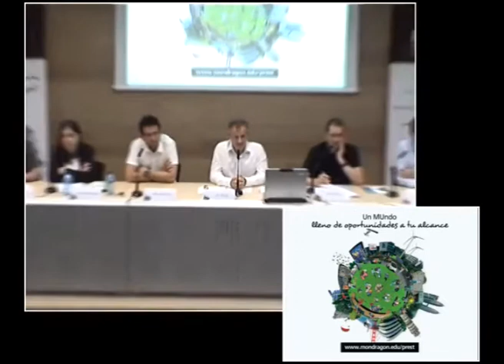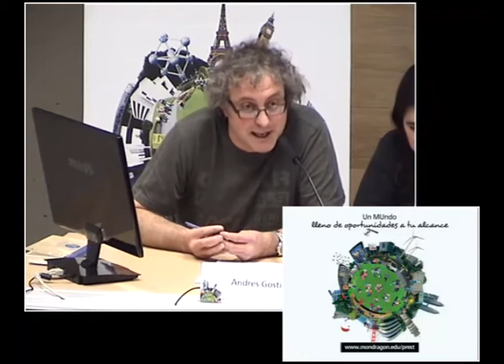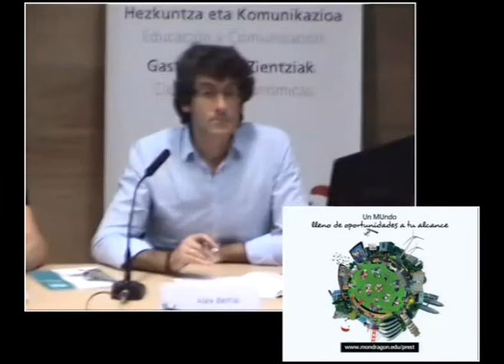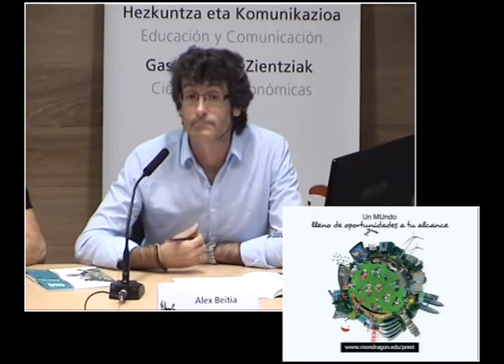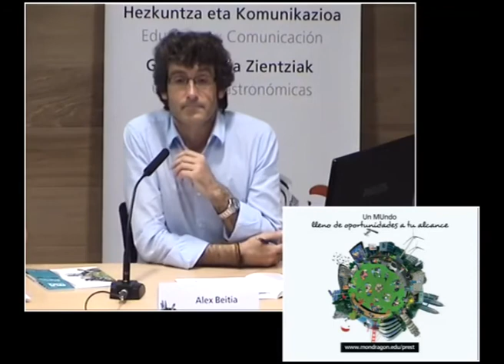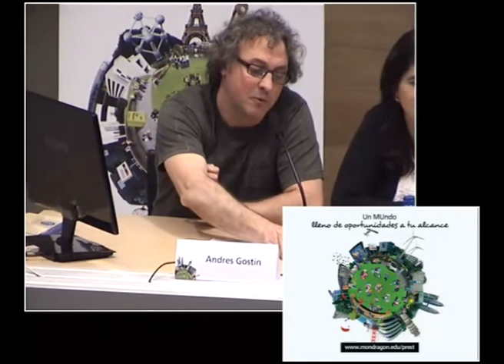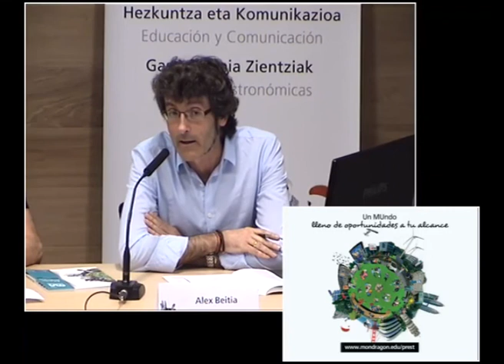Ate irekiak online_galderen tartea